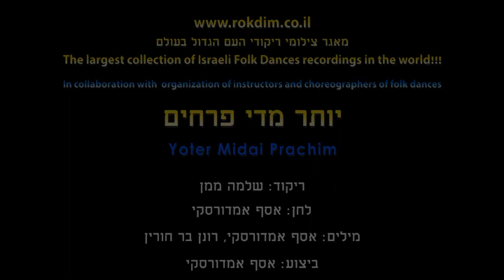Yoter Midai Prachim - Dance | יותר מדי פרחים - ריקוד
שם הריקוד: יותר מדי פרחים
שנת חיבור: 2024
צורה: זוגות
כוריאוגרפים: שלמה ממן
מבצעים: אמדורסקי אסף
מלחינים: אמדורסקי אסף
תמלילנים: אמדורסקי אסף, בר חורין רונן

Dance Name: Yoter Midai Prachim
Creation Year: 2024
Shape: Couples
Choreographers: Shlomo Maman
Performers: Amdurski Asaf
Composers: Amdurski Asaf
Lyricists: Amdurski Asaf, Bar Chorin Ronen